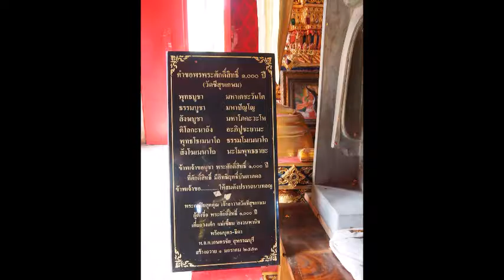★ ★ ★ วัดชีสุขเกษม - Wat Chi Suk Kasem ★ ★ ★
Wat Chi Suk Kasem (วัดชีสุขเกษม) or written: "Wat Chee Sukkasem", is a monastery near Suphanburi (สุพรรณบุรี) and is nearby to Ban Thammakun, Ban Suan Phlu (บ้านสวนพลู) and Ban Pho Phraya (บ้านโพธิ์พระยา).